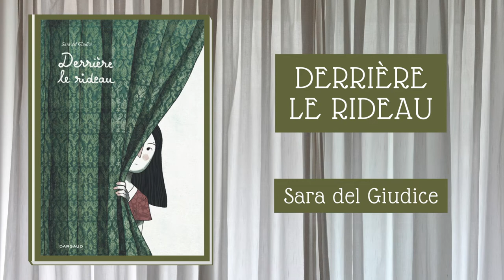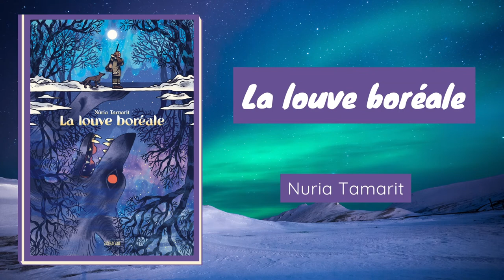Chroniques culturelles du Carré d'Art - Podcast #10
- À l’adresse du bonheur de Lorraine Fouchet
- Ma Belle, de Camille Anseaume
- Le Magasin des Jouets Cassés de Julien Rampin
- Merci Grazie Thank You de Julien Sandrel
- Le chant des bisons d'Antonio Pérez Henares
- Blackwater de Michael McDowell
- Sarà Perché ti amo de Serena Giuliano
- Derrière le rideau de Sara del Giudice
- La Louve boréale de Nuria Tamarit